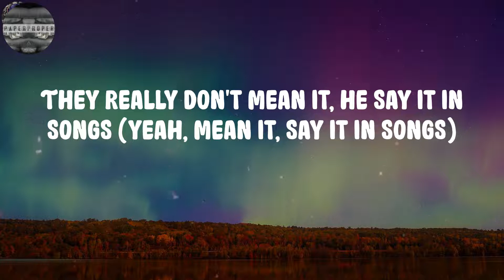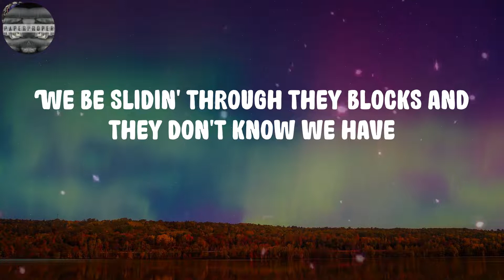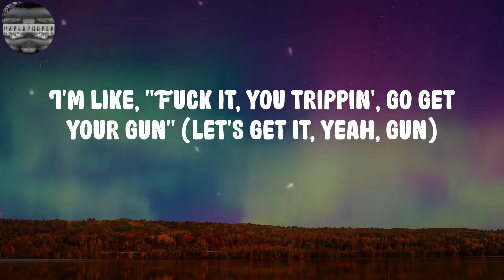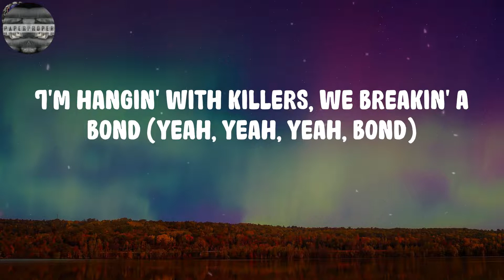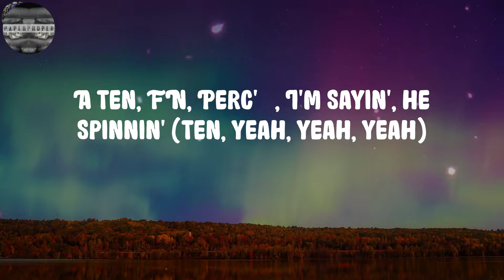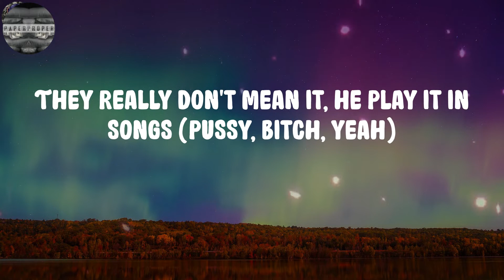Lil Durk - AHHH HA (Lyrics)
AHHH HA Lyrics:
Ah, ha